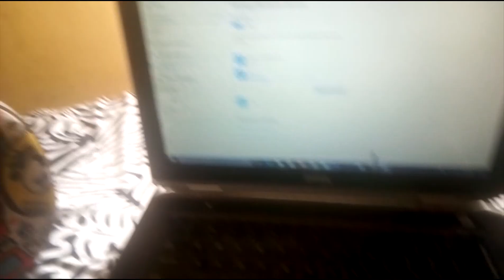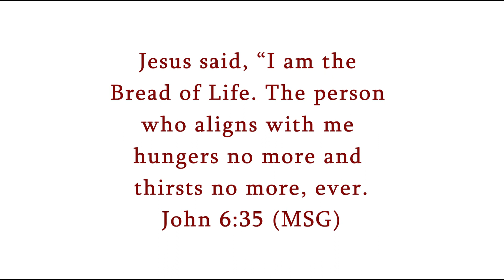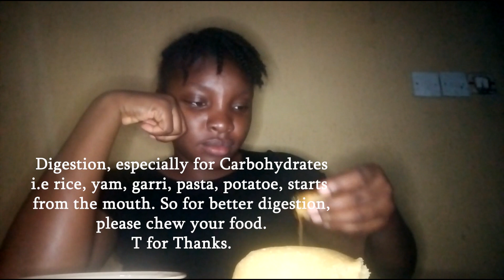VLOGMAS DAY 14: What I Eat In a Day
hi everyone, welcome to day 14. Today is all about food, wholesome physical and spirirtual food.

Instagram/Twitter/Facebook: Joan Aliyu

Editing software: Premiere Pro @adobecreativecloud